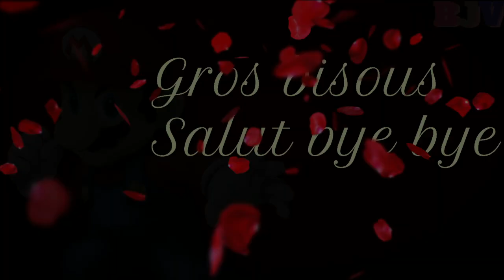Eric Zemmour est un Stomp ❗ 😲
Merci à Lucie qui m'a inspiré ce petit montage 🥰
⚠ Je précise qu'il n'y a aucun message politique au travers de cette vidéo, ce n'est qu'une plaisanterie.
Les commentaires haineux ou exprimant une opinion politique seront systématiquement supprimés.